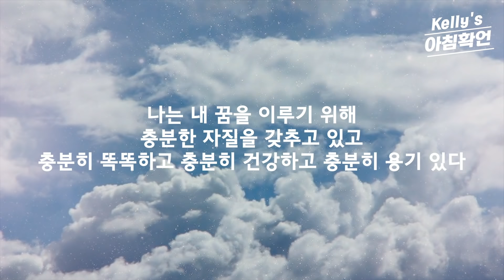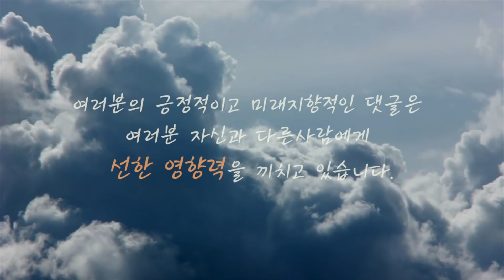POSITIVE morning Affirmations, Listen Every Day! THIS Will Change Your LIFE!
Subconsciousness is 30,000 times more powerful than your consciousness.
Follow me every day in the morning.
Subconsciousness will bring about tremendous change.

1) 평정심을 위한 시각화
2) 스트레스 완화 3.3.9 호흡법
3) 중장기 꿈 이미지 트레이닝
4) 골든모닝을 위한 아침확언
5) 골든모닝 3분시각화
6) 중장기 목표 영화감독 시각화